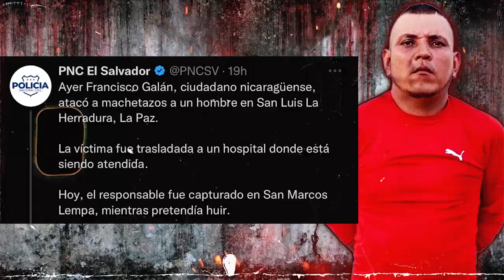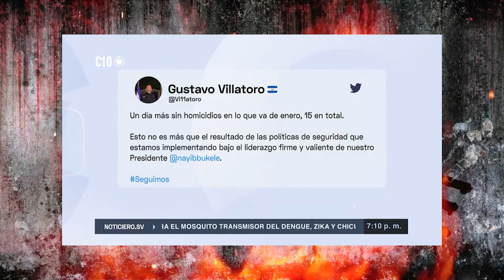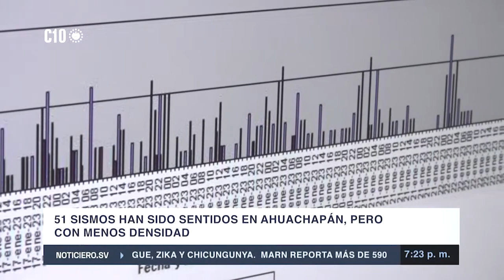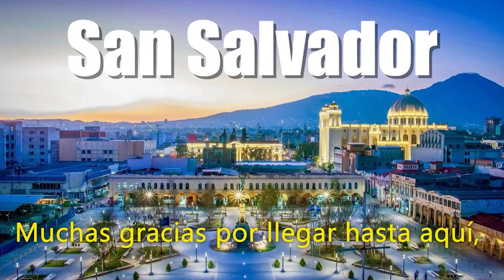ULTIMA HORA! A machetazos lo desfiguro 😱